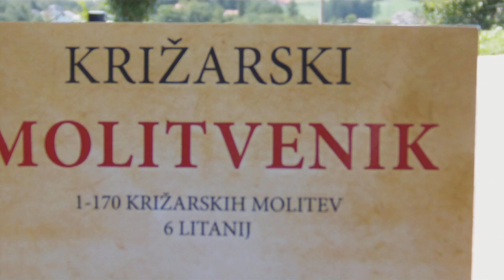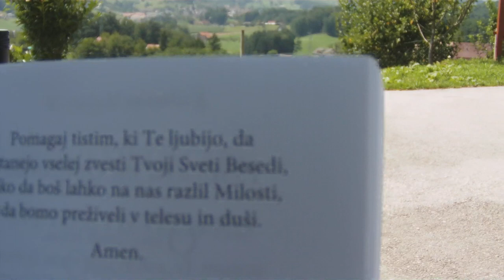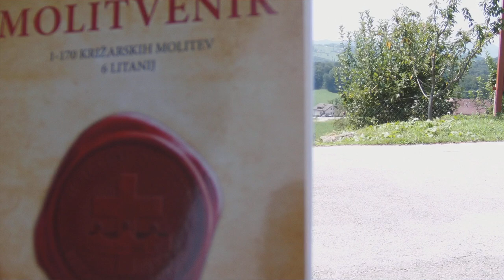KRIŽARSKA MOLITEV ZA OMILITEV 3. SVETOVNE VOJNE